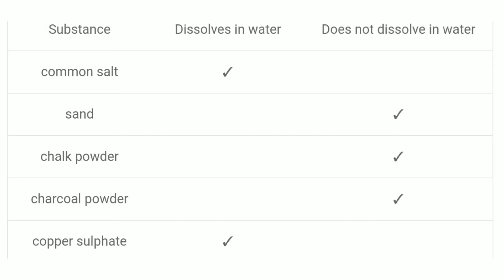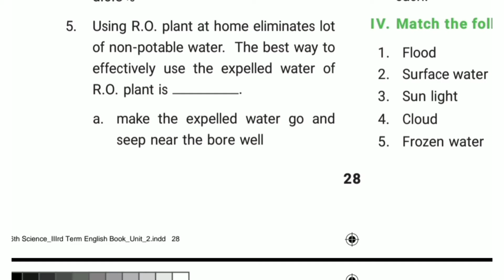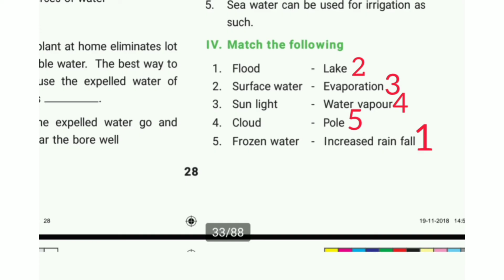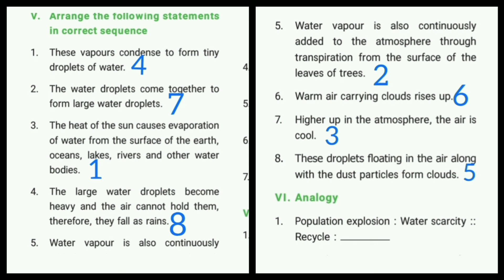6th std science book back answers || term 3 ||unit 2 - water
6th std science term 3 book back answers